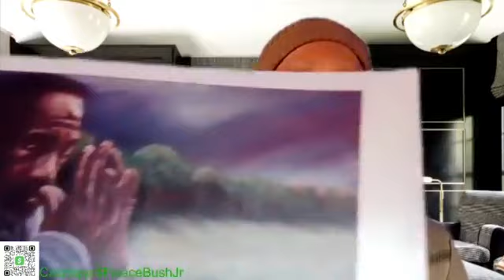KEYS To Living the BEST Version of Yourself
JOIN US FOR BIBLE STUDY TODAY @12 NOON :
1.21.21